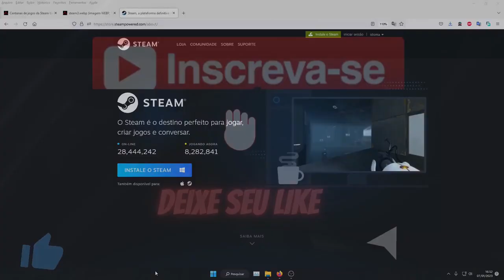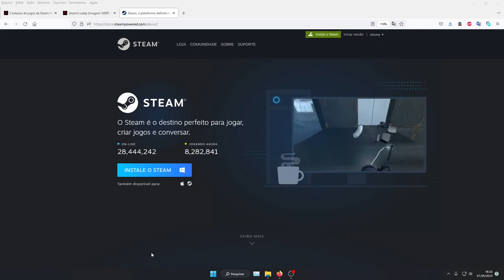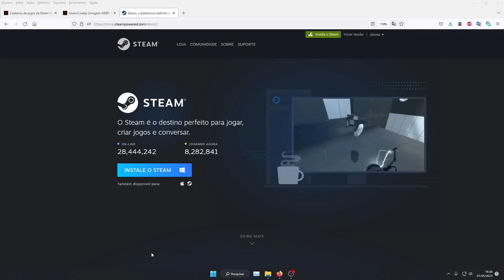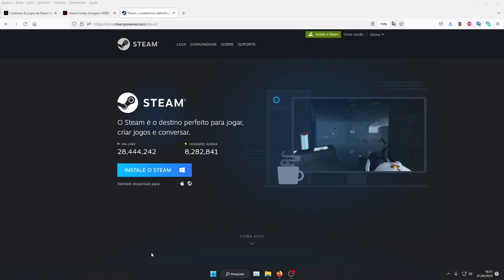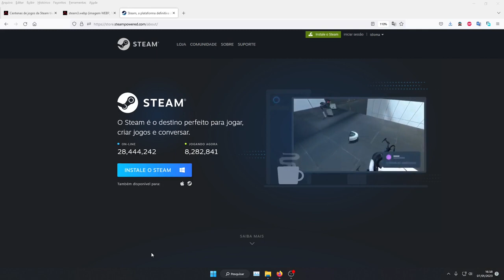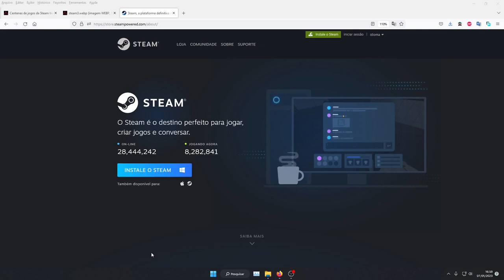Steam - aumento de preço no Brasil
Ao final de outubro de 2022, a Valve anunciou um aumento na precificação padrão dos jogos da Steam em diversos países. A medida foi realizada pela primeira vez desde a criação da plataforma, visando ajustar o preço base dos games com o valor cobrado em dólar.Com o fim da Promoção de Fim de Ano, muitas desenvolvedoras começaram a aumentar o preço de seus jogos.o Brasil foi um dos Países que menos teve aumentos de jogos segundo a Steam em seus relatórios.